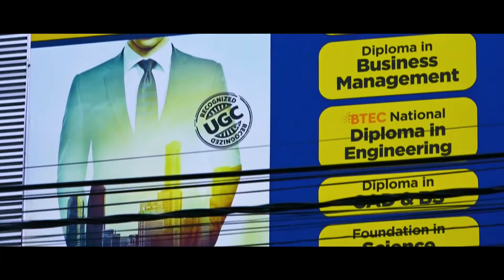Morning paper news | Deepamtv | 19.01.2021 | srilanka tamil news | jaffna news